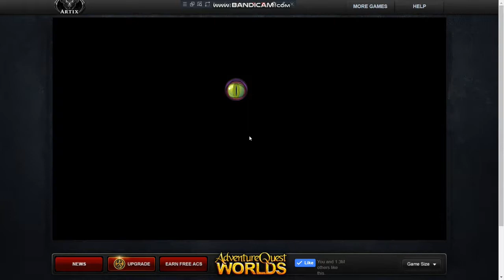AdventureQuest Worlds Episode 5 - Mobius Area